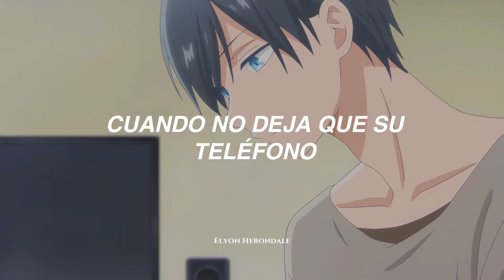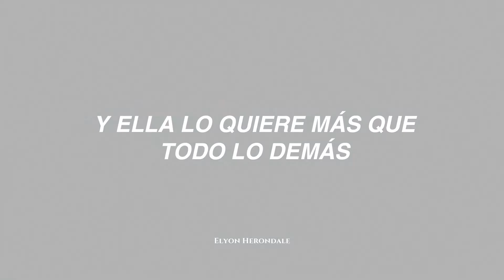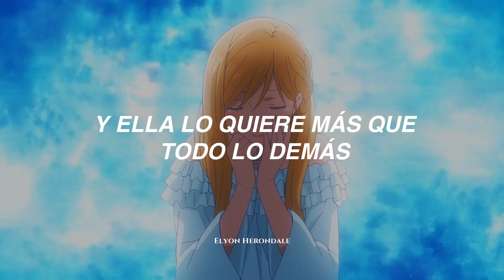In Between (Letra en Español)